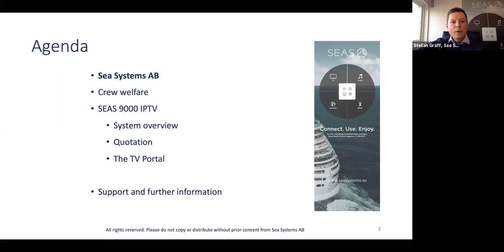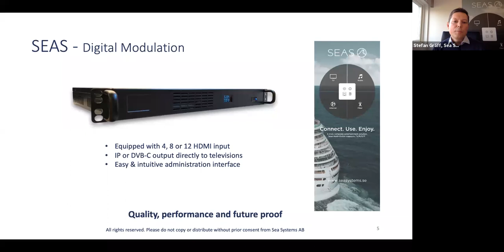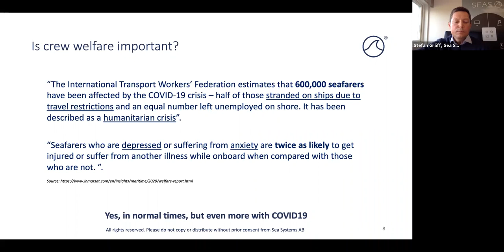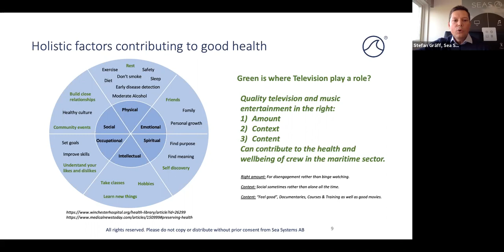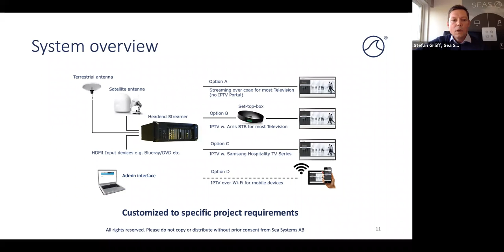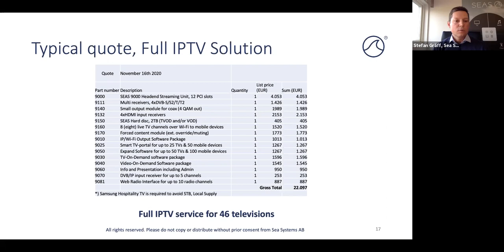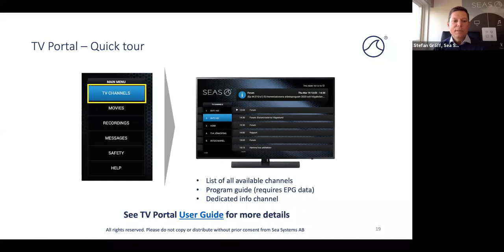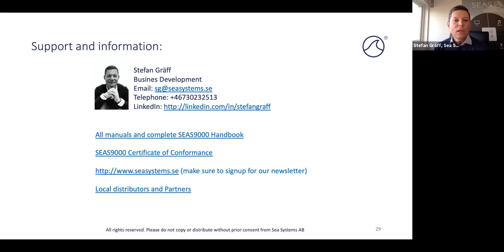Providing seafarers with modern television to relax | Sea Systems AB | Stefan Gräff | Digital Ship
Video recording of Digital Ship webinar hosted on Feb 25, 2021

In this webinar, Stefan Gräff, Co-Founder and Business Development Lead of Sea Systems AB, explains how seafarers can have modern modular television to relax even on smaller ships.

New technology developments make it possible to bring a mixture of an airline video system with stored movies, and live TV that seafarers can watch on their laptops and phones, via wifi, in their cabins. The ship can also distribute its own information over the same network.

Watching television is a great way for seafarers to relax and IPTV simply delivers the best experience. SEAS9000 is affordable, easy to setup, operate and maintain.

SEAS9000 is the attempt to part with the notion that serious marine IPTV is only affordable and manageable in big ships, cruise liners and offshore. At Sea Systems, each new IPTV project start with the project specification. Each specified feature is matched with the IPTV module delivering this feature – nothing more nothing less. Costs and complexity is kept to a minimum due to the modular design. New modules can be added later during operation to add new features.